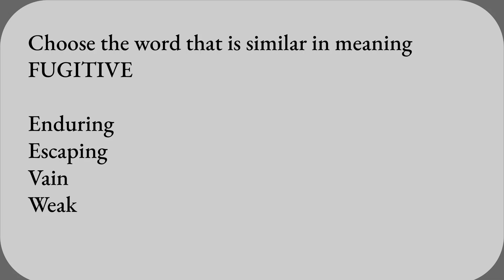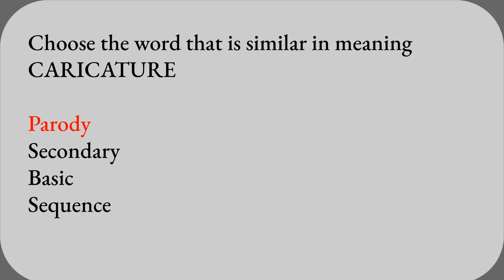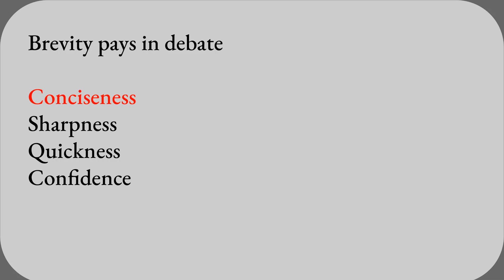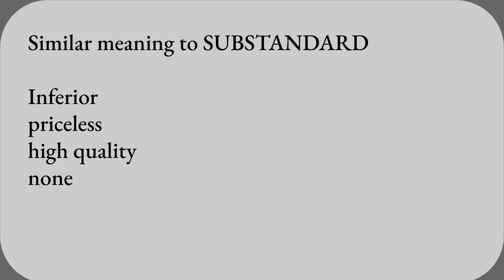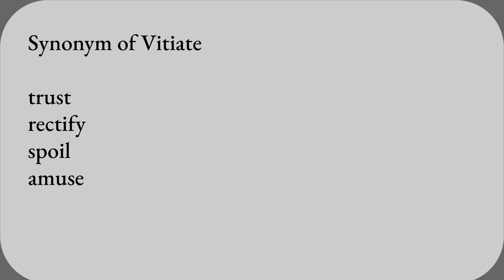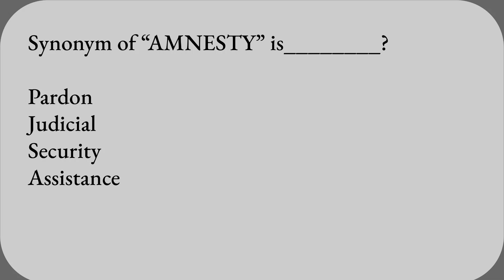LAT Synonyms MCQs Part 5 | Law Admission Test Preparation | HEC LAT Test 2023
After watching the videos you will be prepared for the following subjects:
1. English
2. Current Affairs / Current International Affairs
3. Computer or Information Technology
4. Pakistan Studies/Affairs
5. General Knowledge
6. Islamiat
7. Everyday Science
8. English
9. Basic Mathematics
10. Audit and Accounting
11. Psychometric Test and Psychological Test Preparation
12. Law GAT
13. Economics
14. Education
15. Commerce
16. Analytical & Verbal Reasoning